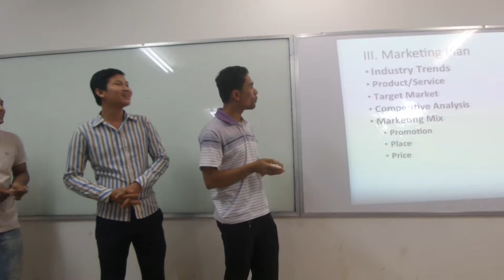Presentation MBA BBU